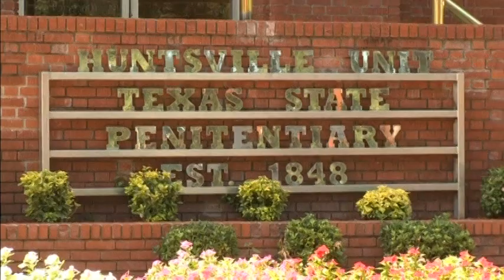3298 Texas executes 46-year-old man for gangland murder of woman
3298 Texas executes 46-year-old man for gangland murder of woman